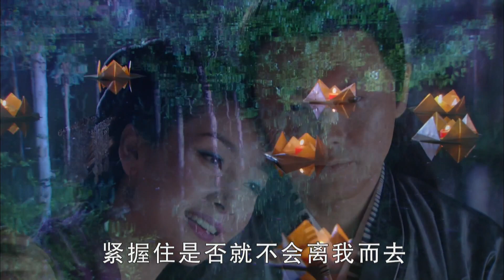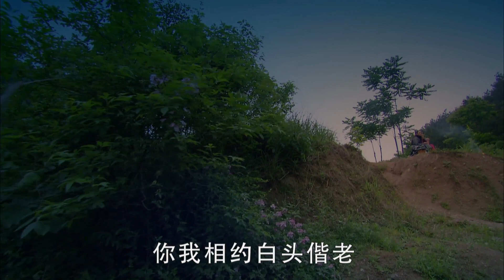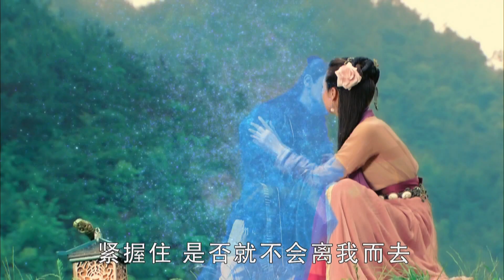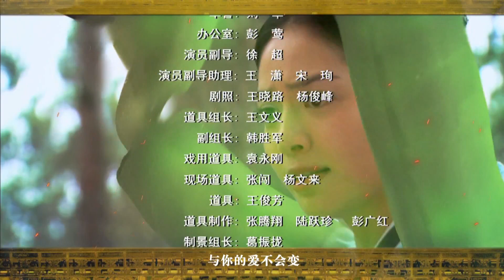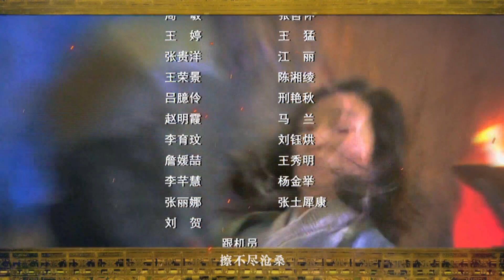聊斋 第四部LiaozhaiNew compilation 叶生 第6集（主演：韩雪，陈龙，乔振宇，蒋梦婕，李金铭，胡可，邓家佳，柯佳嬿，李宗翰，白歆惠）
简介：
两位皇妃同时临盆，牵动着江山社稷的命运。御医叶承飞（曹永廉饰）竭力救下刚出生的太子却被猫妖韩妃（杨丽菁饰）威迫，只得带着太子潜逃。八年之间，叶承飞一边行医一边抚养太子。其时皇上驾崩，韩妃独揽朝政，承飞联络八王爷（寇振海饰）图助太子复位。而经营青楼的冷香菱（王妍苏饰）对承飞的照顾，逐渐融化了承飞冰封多年的心。然而，表面耿直的八王爷却是狼子野心，太子中毒，危在旦夕，承飞更遭诬陷。刑场上，承飞借助道术把魂魄留住，他要拯救的，除了太子的命运，还有与香菱的一段未了缘。